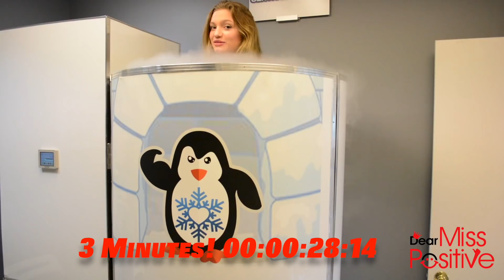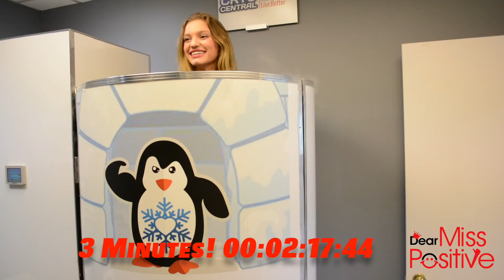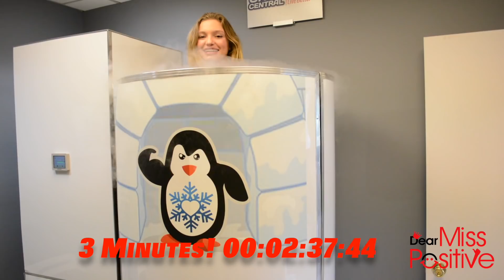Dear Miss Positive - Cryotherapy - Quick Happiness Tip of The Week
Add us on FaceBook: Dear Miss Positive

Video Title: Dear Miss Positive - Cryotherapy - Quick Happiness Tip of The Week

This is about bringing positive advice to all, positivity.